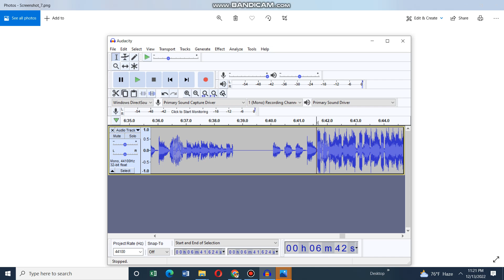inception but tankman sings it fnf corruption insanity cover (Credits in description)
Credits
thumbnail by bronevil
original song inception by WegeeeDude